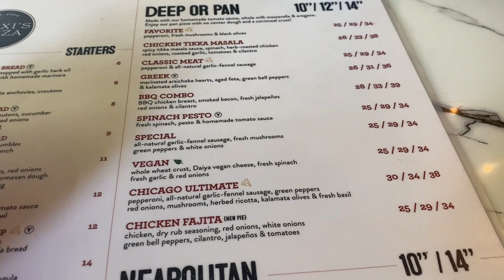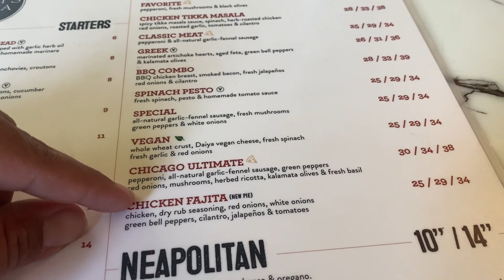Санта Барбара, Наша Годовщина и Чикаго Пицца | Путешествие по Америке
В этом видео мы отправляемся в Санта Барбару на нашу 8-ю годовщину. Одно из самых заветных мест, куда мечтают попасть много людей со всего мира. Красивые пляжи, променады, парки и пейзажи. Все только для вас и еще много всего интересного впереди!